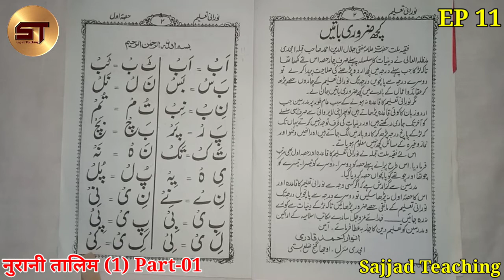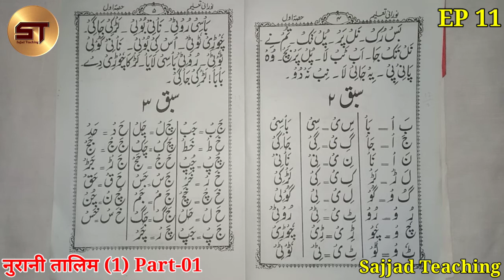Learn to read Urdu Part 11 उर्दू पढ़ना सीखे | Alif Ba Zabar Ab | Noorani Taleem 1 Part 01